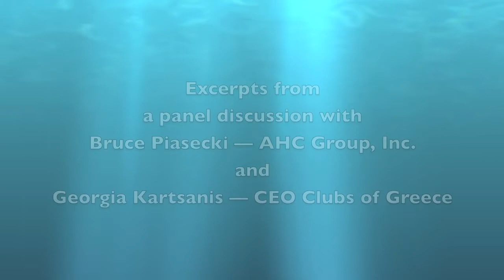Redefining the Purpose of a Corporation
Excerpts from a Sustainability Forum panel discussion with Dr. Bruce Piasecki (Founder & President, AHC Group, Inc.) and Gerogia Kartsanis (Founder & CEO SARGIA Partners, Founder & President CEO Clubs Greece and Your Directors Club), held in Athens, Greece, on 4 October 2019 and hosted by Michael Spanos of Global Sustain.